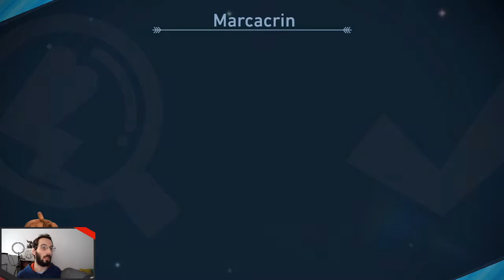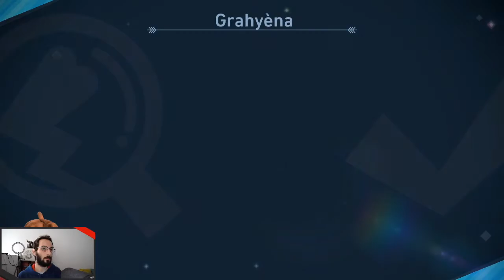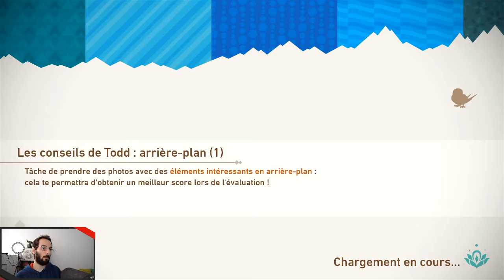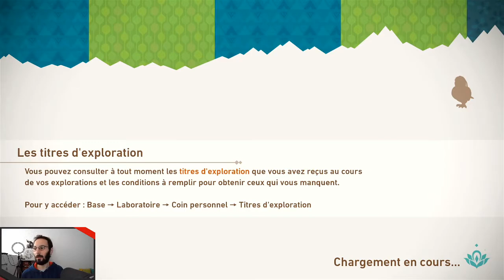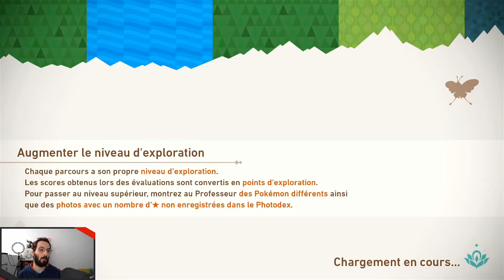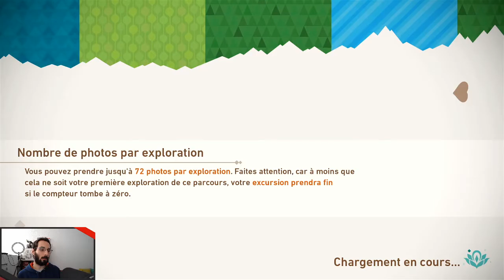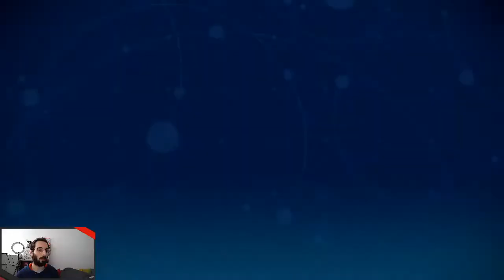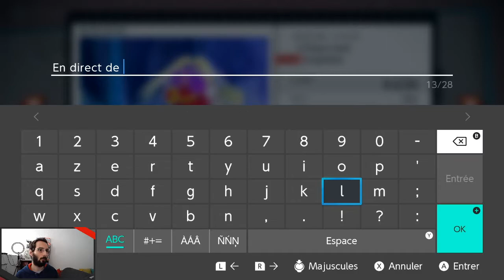New Pokémon Snap - 10 - Plaine Friskette